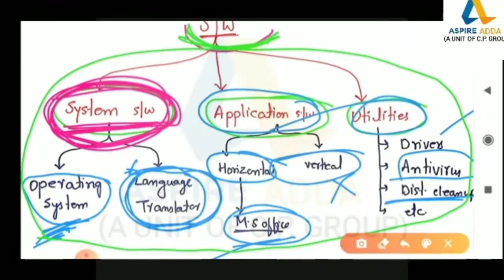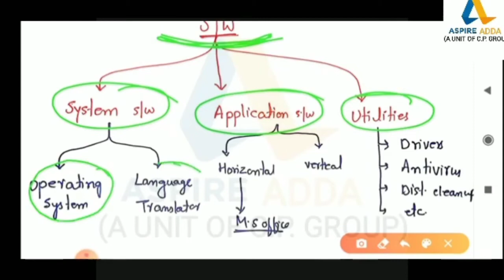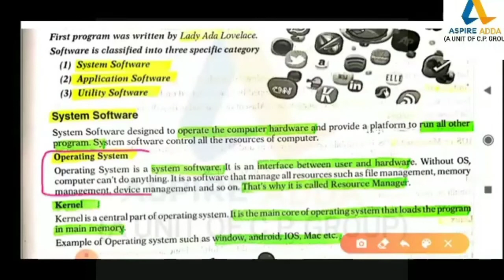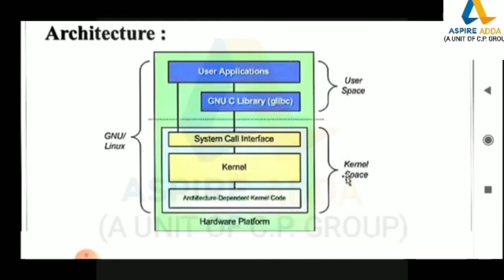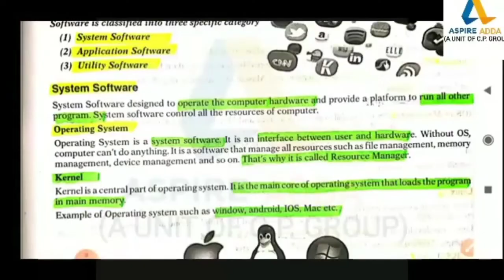#11 Basic Knowledge of Computer software || Computer Application || All JKSSB Exam's